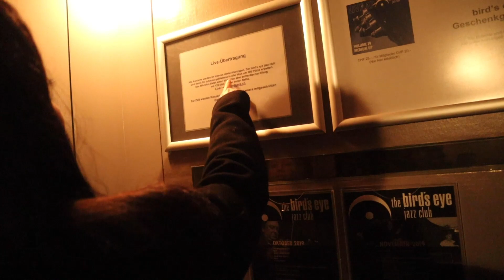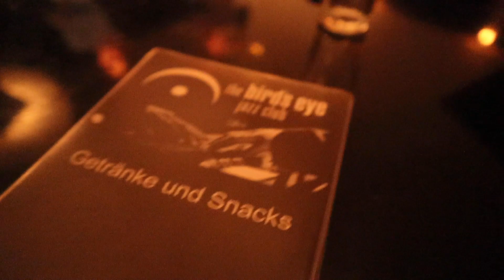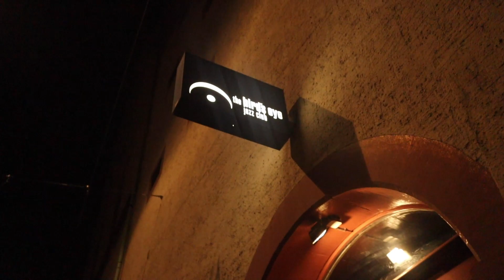Bird's Eye Jazz Club - Basel/İsviçre (8.10.19)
Bir ülkede/şehirde en sevdiğim yerlerdendir jazz kulüpler... İsviçre'de, Zürih şehrinde gitmiştim -ki onun da videosu kanalımda var- ve çok etkilenmiştim. Şimdi de Basel'de bir jazz kulübe girelim beraber. Muhteşem atmosfer, muhteşem müzik ve muhteşem anılar...
Bir kadeh şarapla eşlik ediniz...
Sevgiler.
Merci...